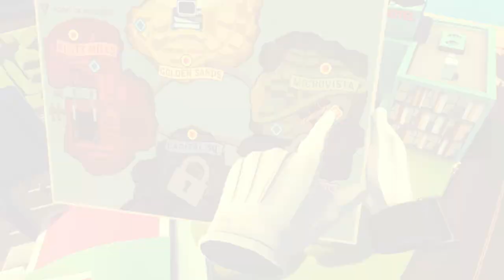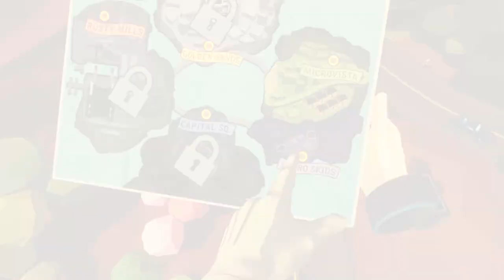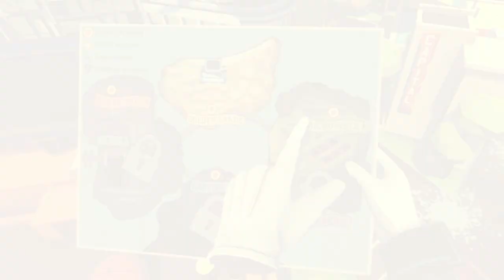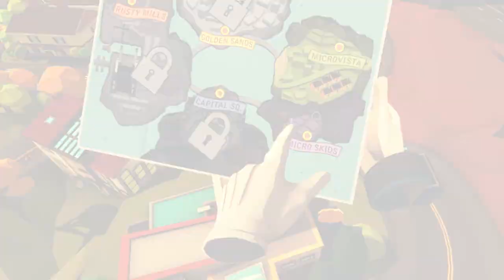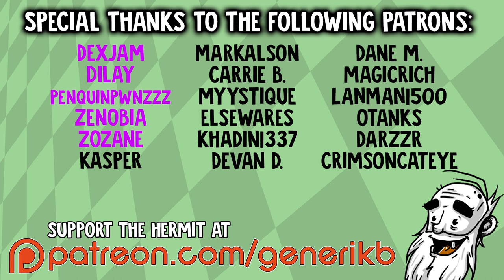Giant Cop VR Gameplay - "POLICE STATION BOMBING!!!" Oculus Rift Virtual Reality Let's Play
Welcome to my Hermit's Look at Giant Cop: Justice Above All!  This is a PC gameplay walkthrough in 1080p HD on the Oculus Rift!

About Giant Cop Justice Above All:

Giant Missions, Giant Fun in pint sized Micro City.  You are the Giant Cop.  Use your size to your advantage to explore the open world, find hidden interactive objects and tower over the city uncovering a criminal plot that threatens Micro City.

Giant Cop is a satirical, narrative driven game, a vibrant, 70s styled open world with a sandbox design, giving you the freedom to fight crime in a giant way.

KEY FEATURES:
- Immersive open world - the city and its people react to your every move.Narrative focused - a deep narrative experience, with satirical humor.
- Sandbox gameplay - explore the open world, find hidden interactive objects and tower over the city uncovering a criminal plot that threatens Micro City.
- Missions - you will be tasked with ridding the city of the savage cabbage, cleaning up neighbourhood crimes like noise complaints and keeping pesky protests under control.
- Hours of story missions to play and nearly endless open world experiences
- Vibrant 70's style and soundtrack - we know you can dig it.